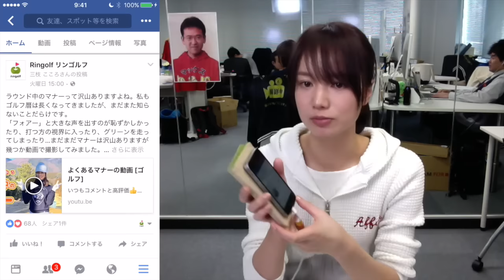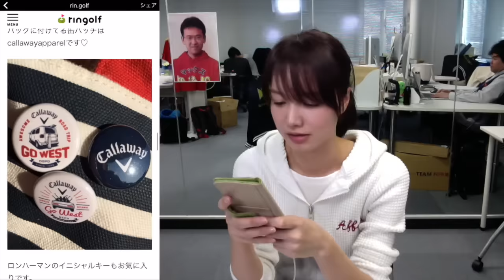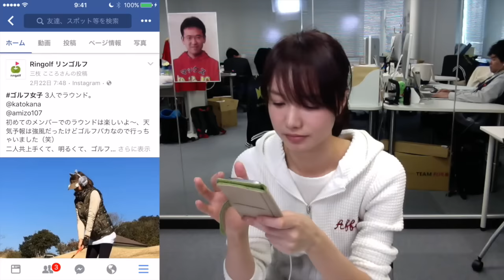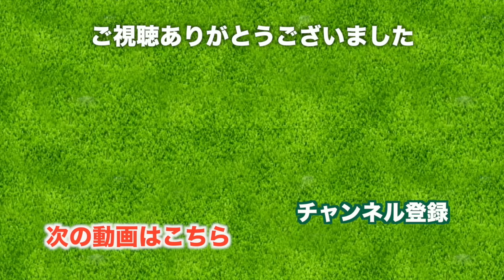【祝プレゼント】facebook の登録者数5000人突破記念！【ご参加ください！】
☆ ♣プレゼント企画応募フォームはこちら

♣第3回 ringolfプレゼント企画！
今回はFaceBookフォロワー5,000人突破を記念して、第3回目となるプレゼント企画を実施します。
プレゼント内容は動画をご覧ください。

2. 次に応募フォームへ
必要事項を記入の上、送信を押せば完了です。

応募〆切：3/17(金)23:59まで
※当選者にはメールを用いて連絡します。